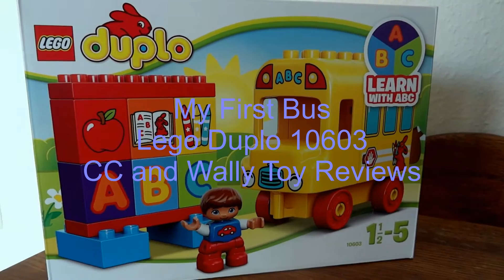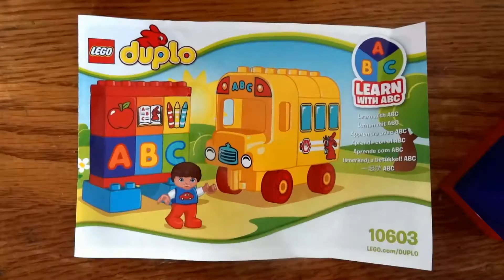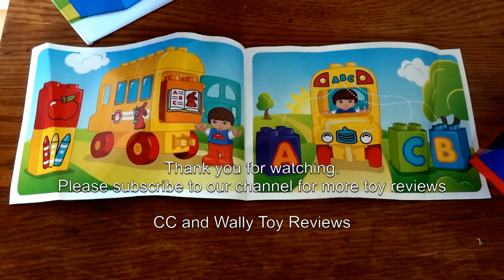My First Bus Lego Duplo 10603 - CC and Wally Toy Review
Child development toy reviews for children by children.  CC gets her first exposure to Legos with the Lego Duplo 10603 My First Bus.
CC's first video, we ordered this one on Amazon, here is our link. It has actually gone down in price.